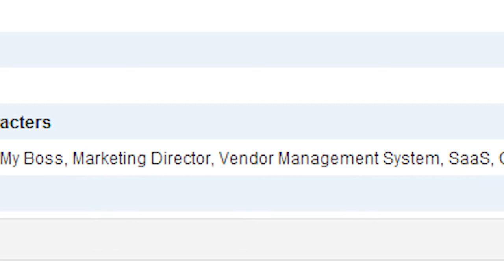Song #87 - Up In The Cloud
Noah writes, "Anna, Happy 40th Birthday, My Boss, Marketing Director, Vendor Management System, SaaS, Cloud based software, Dog Rudi, Drinks Wine, No Beer! Chicagoan, Cub fan"